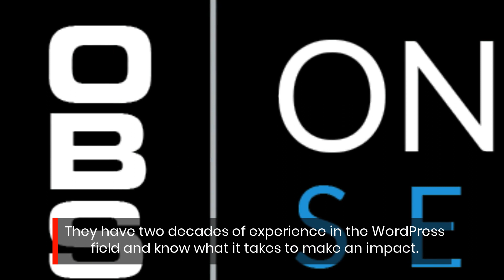Top-Rated Atlanta WordPress Design Agency Offers Bespoke Site Packages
On Budget Services has launched a new range of WordPress web design solutions to help clients stand out and improve their online presence.

They have two decades of experience in the WordPress field and know what it takes to make an impact.

With bespoke packages and cutting-edge design tools, On Budget Services can help you create a powerful online presence.

Check out their full range of cutting-edge web design and hosting services today!